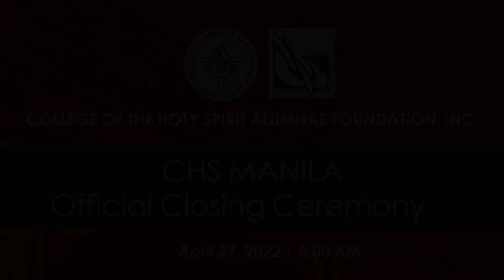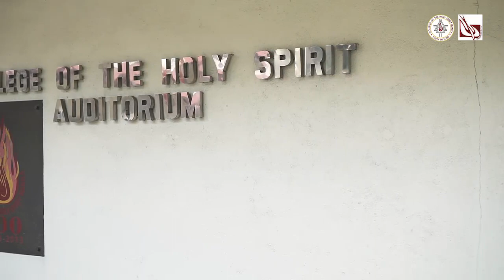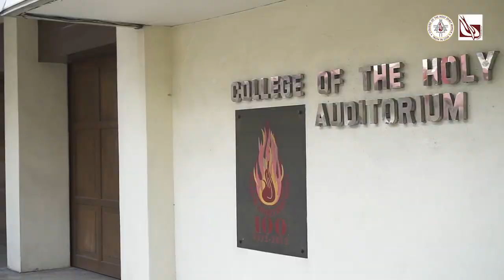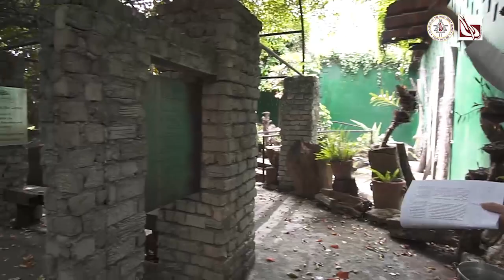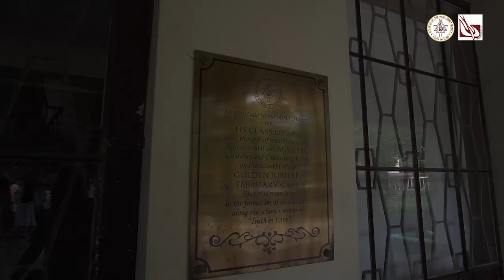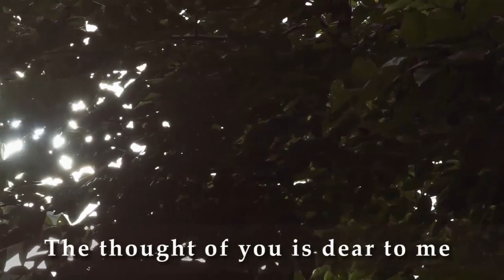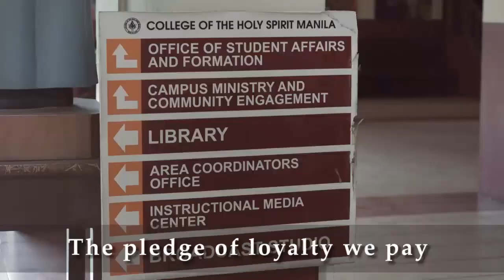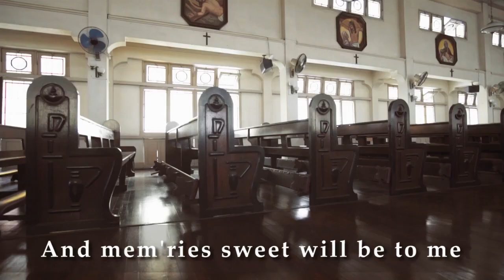CHS Manila Praying our Goodbyes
CHS Manila Closing Ceremony held on April 29, 2022 with SSpS Sisters and CHSM alumni and friends.